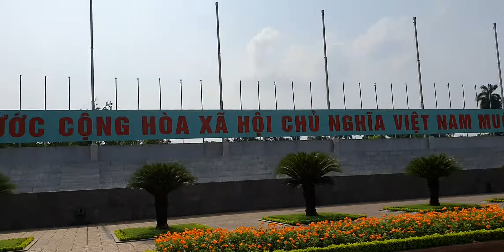베트남 하롱베이 여행 - 바딘 광장 Quảng Trường Ba Đình